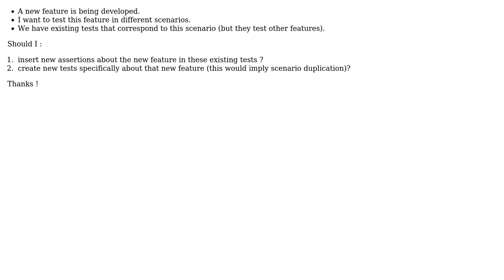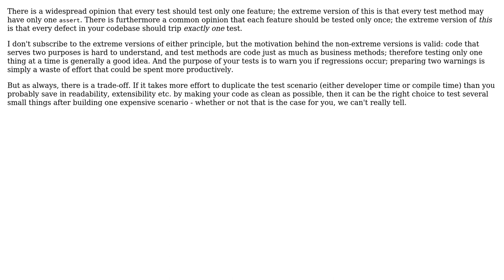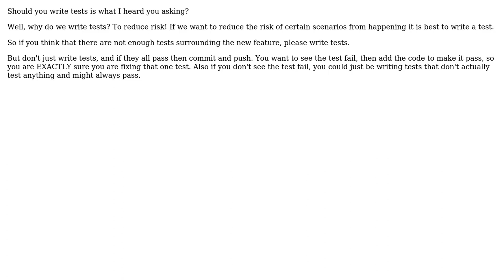Software Engineering: Testing new feature in existing test? (3 Solutions!!)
Software Engineering: Testing new feature in existing test?

With thanks & praise to God, and with thanks to the many people who have made this project possible! | Content (except music & images) licensed under CC BY-SA | Music | Images & others | With thanks to user Wenneguen user Robert Harvey user Neil user Kilian Foth user Benjamin Erichsen and the Stack Exchange Network Trademarks are property of their respective owners. You are responsible for your own actions.